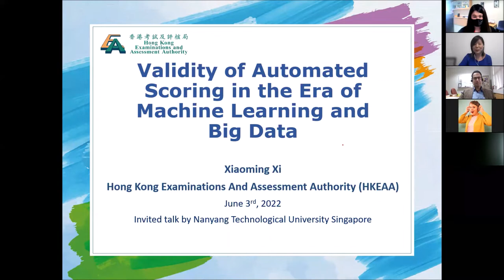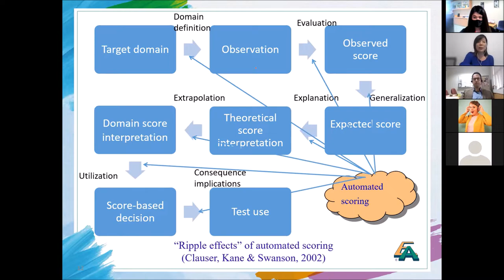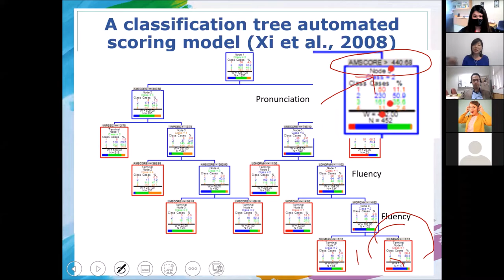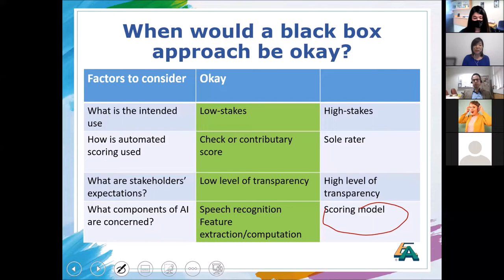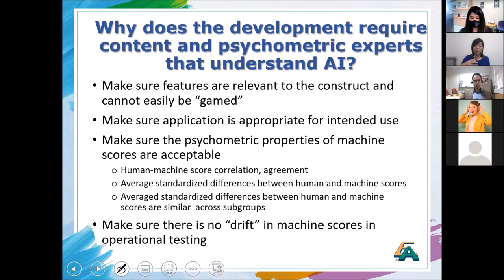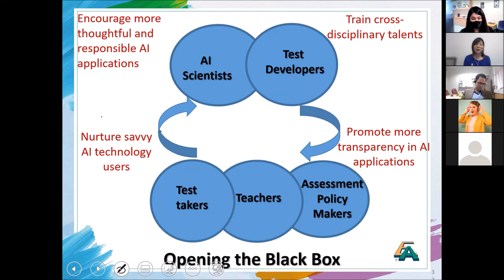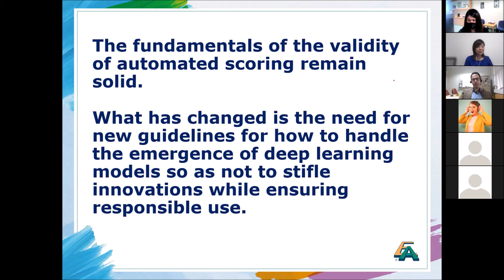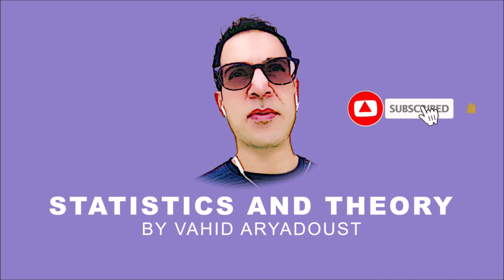Validity of automated scoring in the era of machine learning and big data | Interface 2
Welcome to the second installment of Interface!

Interface seminars are intended to bring together neuroscience, artificial intelligence (AI), and assessment validity.

With rapid developments in AI and neuroscience in recent years, new approaches to education, learning and assessment have been emerging. With the promise of AI and neuroscience come concerns about the ethical uses of these technologies. Specifically, there has been a debate on the bias of AI-based decision-making. In addition, the level playing field in terms of fair opportunities to use AI technologies in education has been an area of concern. The speaker for today’s seminar is Dr Xiaoming Xi who has extensive experience in language assessment and educational technologies.

About the speaker:
Dr Xiaoming Xi is currently Director of Examinations, Assessment and Research at the Hong Kong Examinations and Assessment Authority (HKEAA), leading the Assessment Technology and Research Division, the International and Professional Examinations Division and the Education Assessment Services Division.

Her research spans broad areas of theory and practice, including validity and fairness issues in the broader context of test use, test validation methods, validity frameworks for automated scoring of speech, the role of technology in language assessment and learning, and test design. She has published widely on testing, assessment, learning, and educational AI technologies. She serves on the editorial boards of a few leading international journals, has been awarded multiple patents in AI technology, and won several prestigious book and article awards in educational testing.

Prior to her current position, she was Chief of Product, Assessment and Learning at VIPKID International, and Senior Research Director in Research & Development and Executive Director in New Product Development at Educational Testing Service. She obtained her doctoral degree in Educational Measurement and Statistics and Language Assessment from the University of California, Los Angeles.

Validity of automated scoring in the era of machine learning and big data

Abstract
The concept of the validity of automated scoring has evolved from the initial sole emphasis on human-automated score agreement to situating automated scoring in the broader validity argument for the entire assessment. The field has come to a consensus that the use of automated scoring has ripple effects on all validity inferences in the validity argument of an assessment, and thus validity inquiries regarding automated scoring cannot solely rely on comparing human and automated scores. However, despite advances in theoretical work, in real-world practice, human-automated score correspondence is still largely being seen as the single piece of evidence justifying the use of automated scoring. Furthermore, in recent years, the use of big data and deep learning algorithms in developing AI scoring engines has been on the rise. While we are seeing some benefits of increased accuracy in score prediction, we have to tackle the challenge of deep learning models being a black box that is almost impossible to decipher and interpret. In many cases, the use of deep learning models  prevents us from being transparent to users about the inner workings of AI. This is especially problematic in assessment contexts where a high degree of transparency is expected by the users.

In this talk, I will first introduce an integrated validity framework where the impact of automated scoring on each validity inference is clearly articulated and discuss the burden of evidence concerning automated scoring that is needed to support each inference. I will then discuss different applications of automated scoring, focusing on those that would warrant a black box approach. I will point out that in some applications, the use of an uninterpretable scoring model could introduce a lot of challenges and compromise the overall validity of the assessment for its intended use.

I will argue that the fundamental concepts of the validity of automated scoring remain unchanged in this new era of machine learning and big data. However, given the rise of using machine learning methods for automated scoring training, we need to revisit its impact on some of the specific validity inferences in a particular assessment context. I will conclude with thoughts about how to improve the AI assessment literacy of users so that they could push automated scoring providers to deliver higher quality and better value to serve their needs.